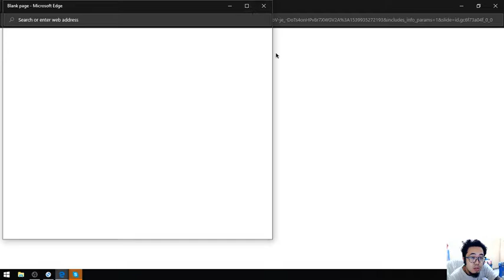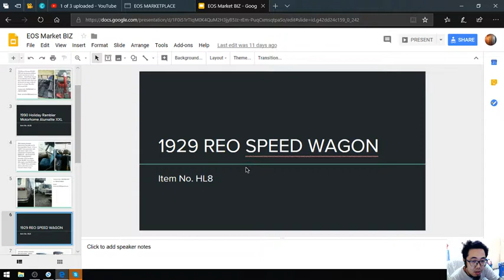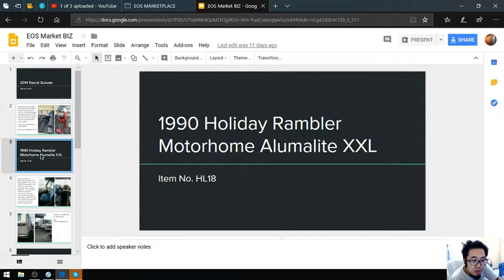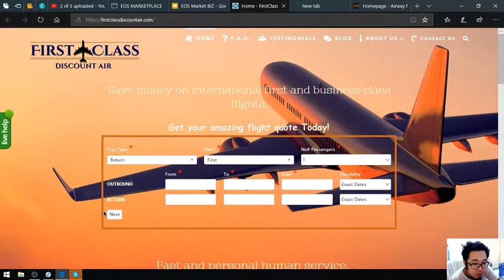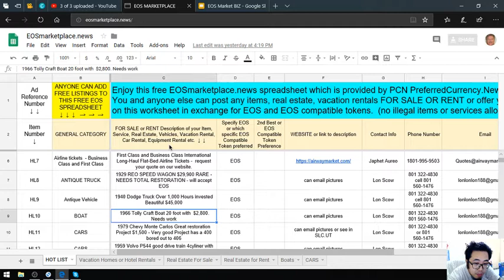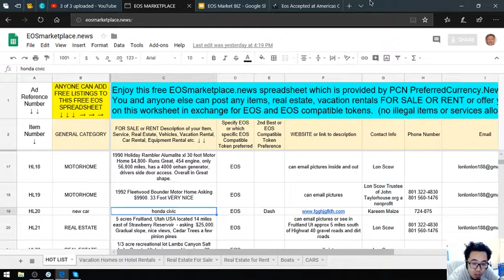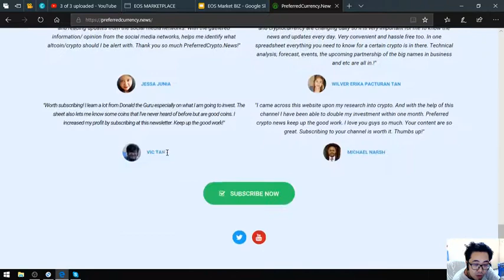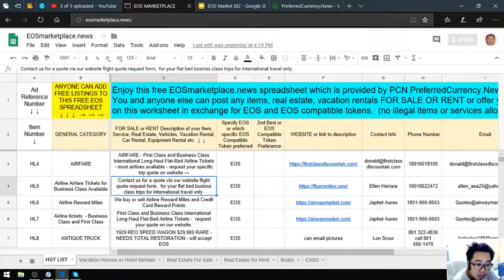www eosmarketplace news ITEMS!